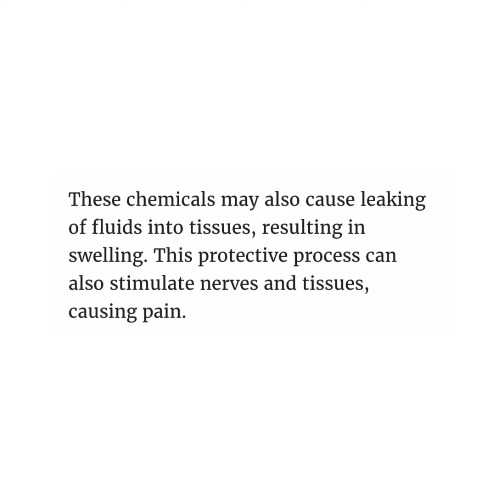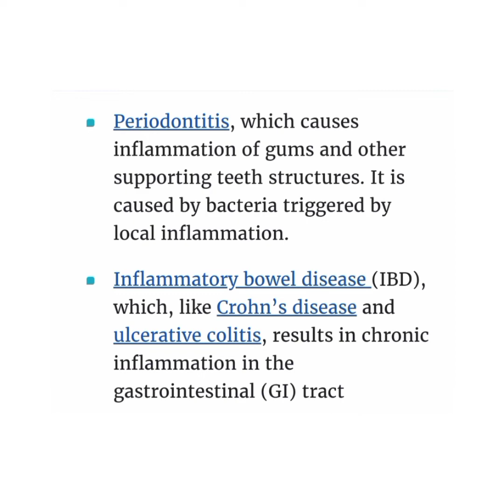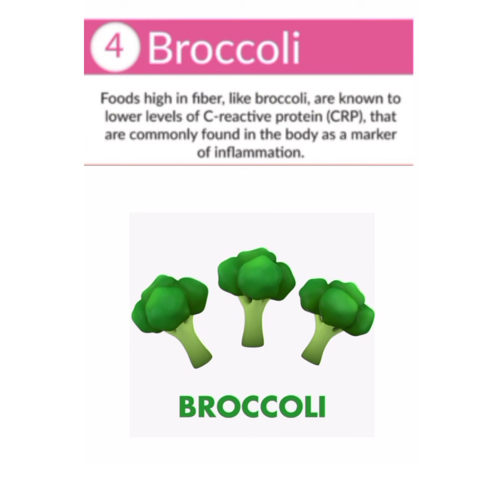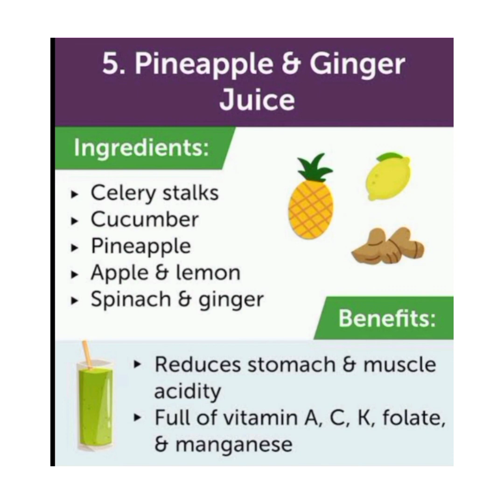All About Inflammation| Antiinflammatory Juices And Smoothie With Benefits